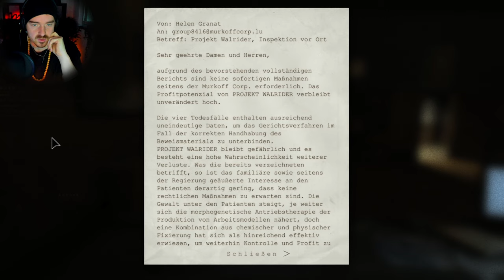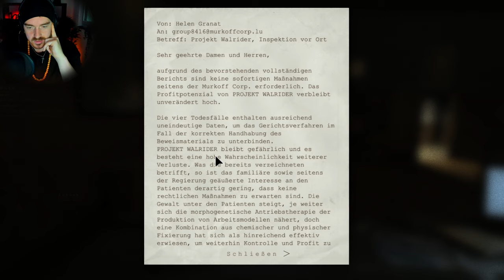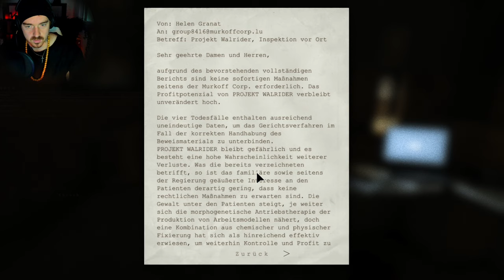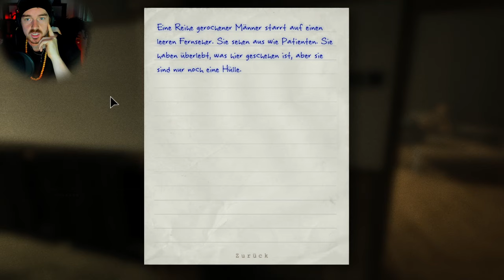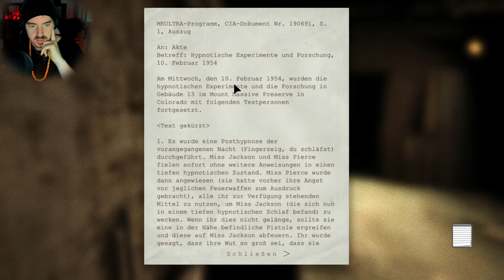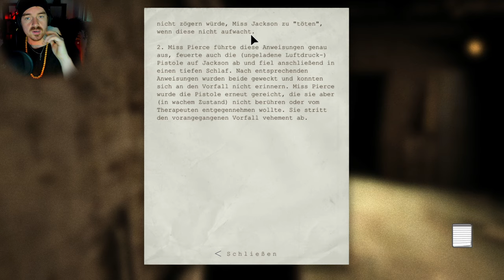Outlast // Allein im Dunkeln // Part 2 / German